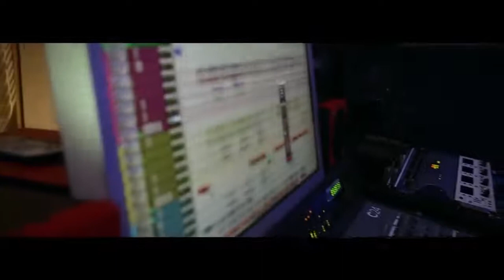WORLD NO:1 SONG 10,000 Reasons Song By Matt Redman Ft Steven Samuel Devassy mp4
Song : 10,000 Reasons
Song By : Matt Redman
Ft. Steven Samuel Devassy
Recorded by Ajay Joseph, Syam VS (Muzik Lounge Studios, Chennai)
Mixing & Mastering By : Renjith C Rajan (Muzik Lounge Studios, Chennai)
Edit By : Priyadarshan PG